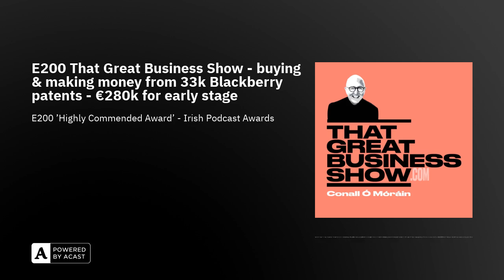E200 That Great Business Show - buying & making money from 33k Blackberry patents - €280k for ear...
E200 That Great Business ShowKey Patent Innovations MD Angela Quinlan  - incredible young (2020) Irish business, founded by Angela Quinlan, that bought 33,000 Blackberry patents for $170m. They now have to 'sweat' those patents. Think of buying a Prince or David Bowie back catalogue and finding new (and existing ways) of making the music sing (financially of course).

Damien McConville, Project Manager InterTradeIreland and Stephen Barry-Hannon Project Manager at Circular Bioeconomy Cluster about €280,000 in cash available for early stage companies (just like yours!) - there's a deadline, listen carefully -  and clustering, where sector related business come together to make more business. The clusters are looking for more businesses to join.